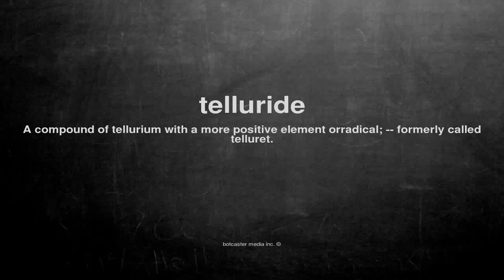What does telluride mean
What does telluride mean in English?